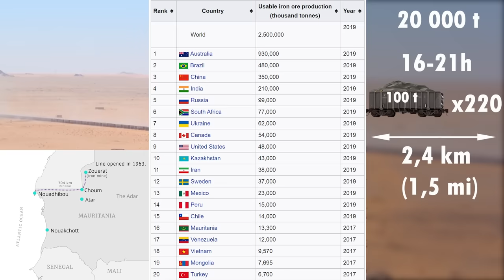Top 10 Heaviest Trains Worldwide (Explained)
🚅 As you might guess, trains come in all shapes and sizes. From a single-carriage passenger train weighing app. 40 metric tons to freight trains with multiple locomotives, dozens of wagons and thousands of tons of cargo.

In the US for example, a typical long-haul freight train can weigh anywhere from 3,000 to 18,000 tons, while in Europe, maximum weights are usually far less, and they go up to 4000 t.

However, there are examples of some EXCEPTIONALLY HEAVY AND LONG TRAINS, and, in this video, we are going to talk exactly about them!

This video includes: Mauritania Railway (Zouérat-Nouadhibou, 20,000 t), Daqin Railway (Datong-Qinhuangdao, 20,000 t), Quebec North Shore and Labrador (Labrador City, Labrador-Sept-Îles, Quebec, 30,000 t), Aurizon Iron Ore Train (Central Queensland-Esperance, 32,320 tons), Fortescue Railway (Pilbara-Port Hedland, 40,000 t), Railways of the Soviet Union (Ekibastuz, Kazakhstan-Urals, Russia, 43,400 t), Norfolk and Western (West Virginia-Ohio, 43,699 t), South African Railways (Sishen-Saldanha, 70,543 t), BHP Australia (Pilbara-Port Hedland, 72,191 t), BHP Australia (Yandi mine-Port Hedland, 99,734 t).

- If you enjoyed the video hit the LIKE button, SHARE it with your rail-loving friends to help us reach more people, and, of course, leave your opinion in the COMMENT section!